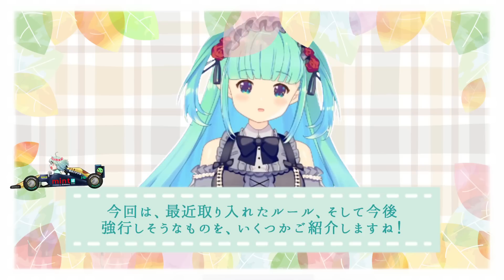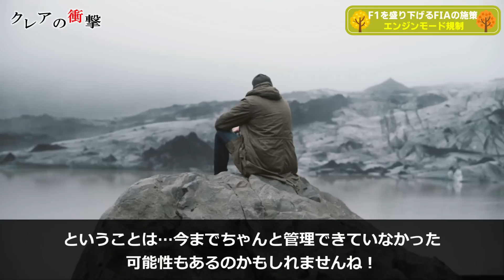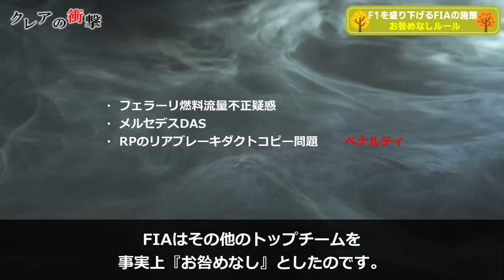【F1 2020】FIAが採用するレギュレーションが○○すぎることが判明ｗ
ナレーター『mint』のチャンネル
mintと1対1でのお話はこちらから🌿

クレアの衝撃 F1 F12020 F1レギュレーション FIA F1は【DAZN】で観戦できます。